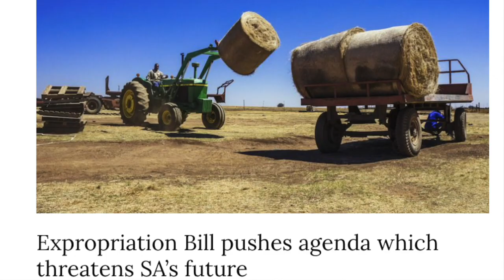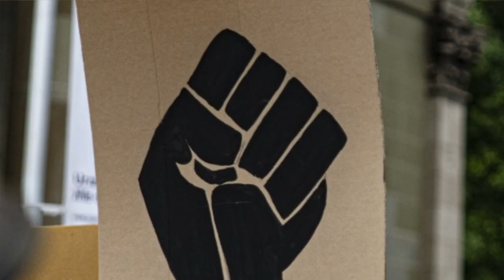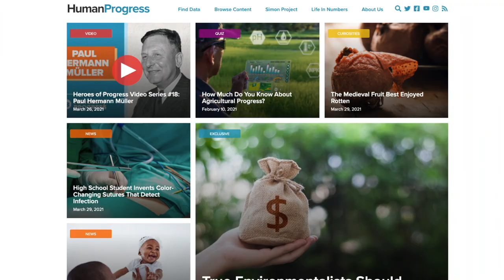Does democracy WORK? | Marian Tupy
Are democratic societies more prosperous? David Ansara of the CRA and Marian Tupy, editor of discuss the important relationship between democracy and economic progress.

READ 'Ten Global Trends Every Smart Person Should Know: And Many Others You Will Find Interesting' by Marian Tupy and Ronald Bailey